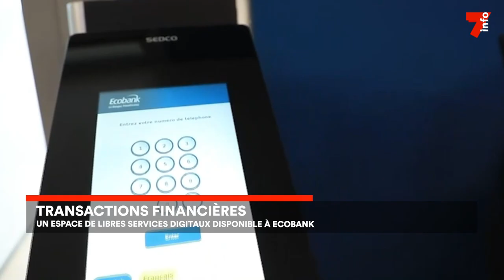Banque : des espaces de libres-services digitaux disponibles à Ecobank